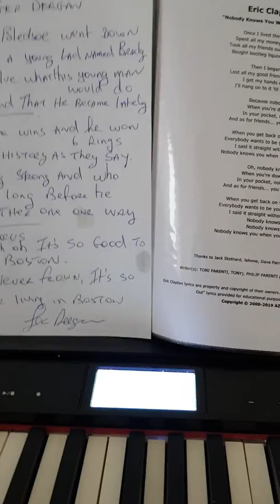Boston, Titletown AKA The legend of Tom Brady.